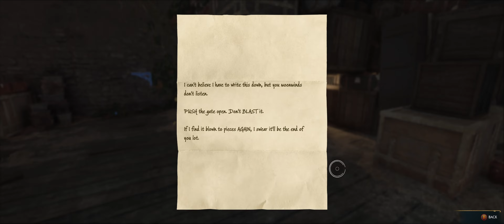Hogwarts legacy Ep.15